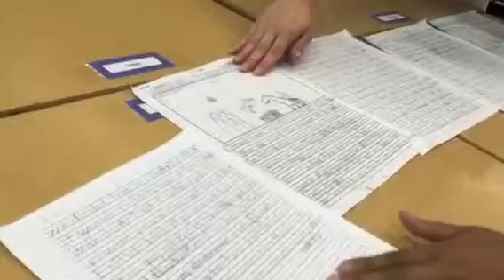Finding Margalo: Q&A 1